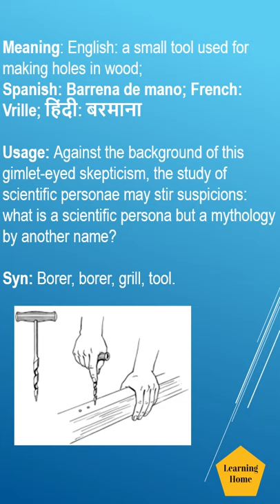Gimlet meaning pronunciation and synonyms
Gimlet meaning pronunciation and synonyms. If you are looking for topics, this tutorial may offer solutions:

Gimlet pronunciation
Gimlet meaning,
Gimlet meaning in Hindi,
Gimlet meaning in Spanish,
Gimlet meaning in French,
Gimlet meaning in English,
Gimlet synonyms,
Gimlet antonyms,
Gimlet British English pronunciation,
Gimlet American English pronunciation,
Gimlet example,
Gimlet usage in a sentence,